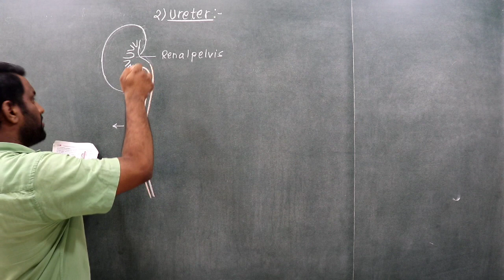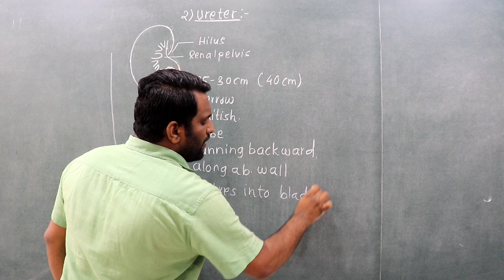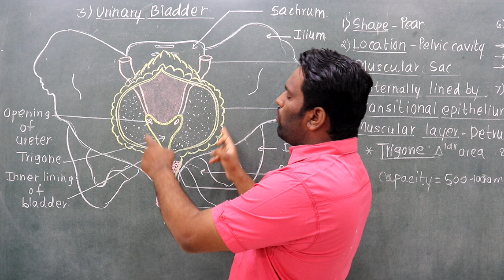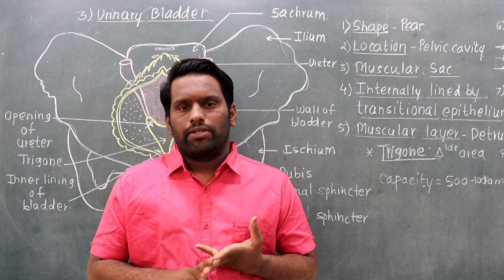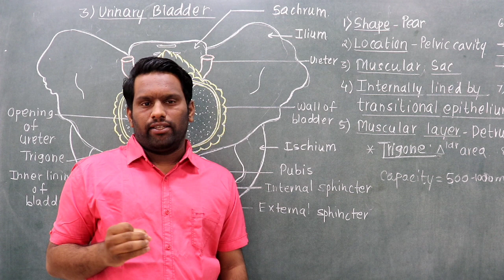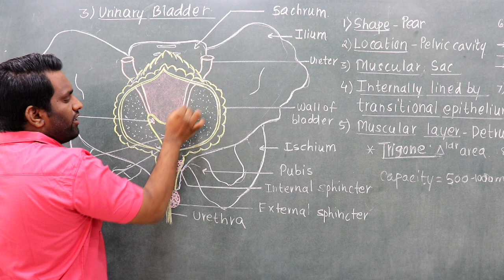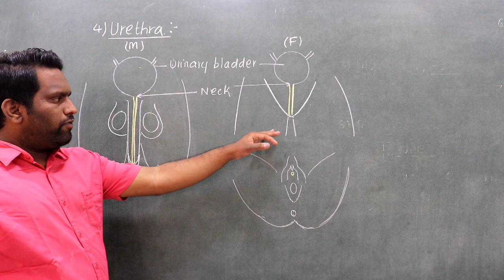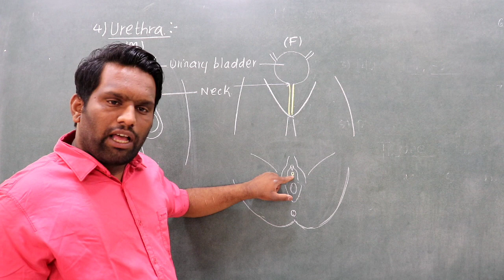BIOLOGY | NEET AND BOARD |Excretory Product And Their ElUreter, Urethra and urinary bladder (Part-6)